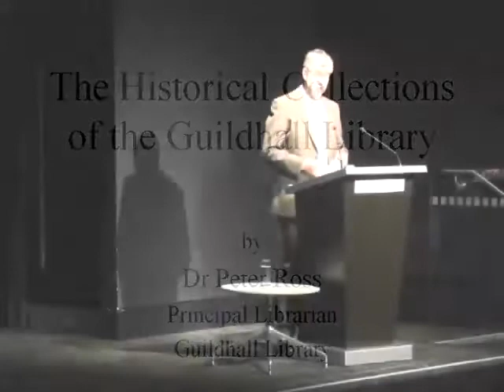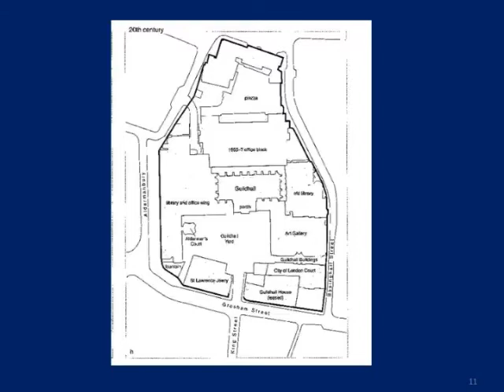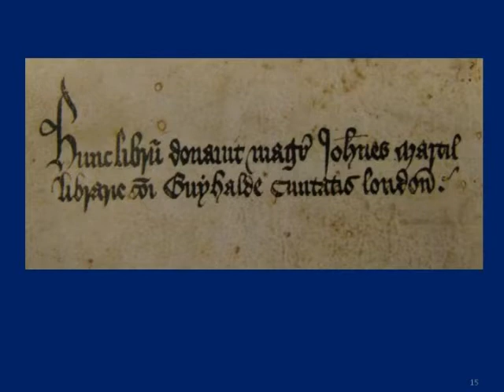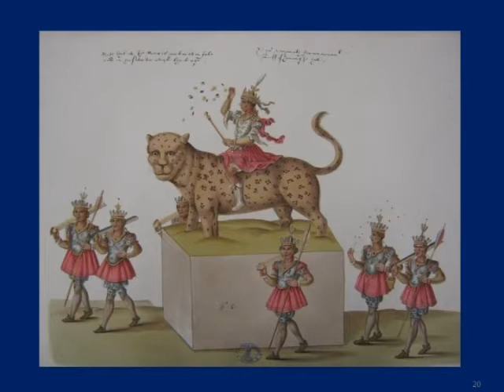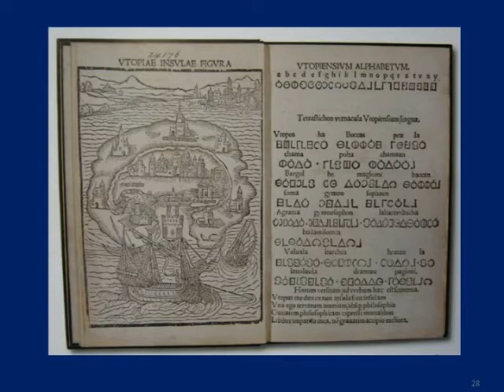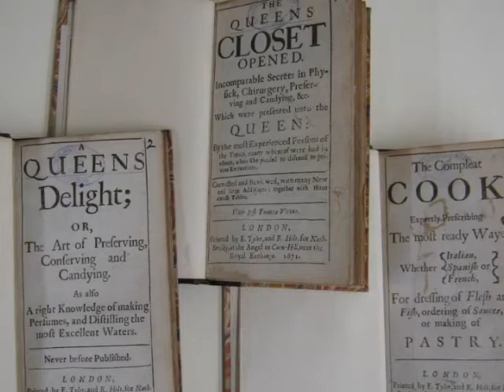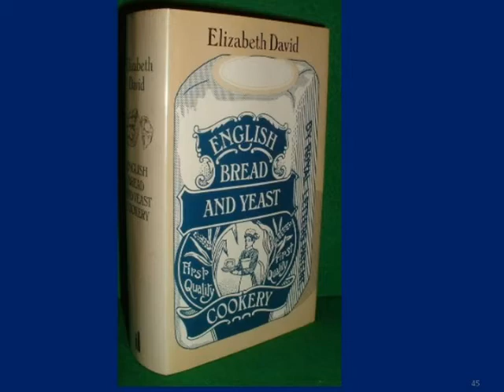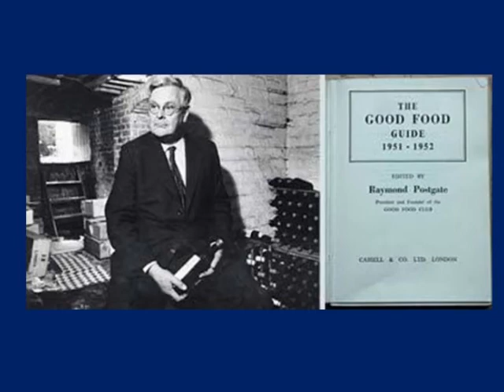The Historical Collections of the Guildhall Library - Dr Peter Ross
Originally founded in the 1420s under the terms of the will of Richard Whittington, Guildhall Library now specialises in the history of London, but amongst its many other collections of national and international importance is the largest collection of food, cookery and drink related books in the UK. Dr Peter Ross, Principal Librarian at Guildhall Library, will narrate both the history of the library and this remarkable collection, which includes material from the 16th century onwards and the personal libraries of food writers such as Andre Simon and Elizabeth David.

The City of London's Guildhall Library has an extensive collection of iconic documents and valuable books, ranging from the Magna Carta to a lesser-known yet fascinating collection of cookery books.

Gresham College has been giving free public lectures since 1597. There is currently nearly 1,500 lectures free to access or download from the website.